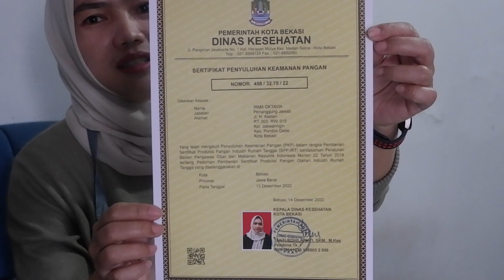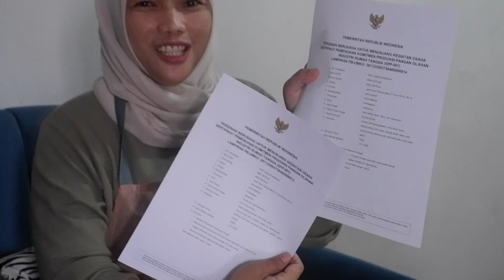IBU HEBAT ! BANTING STIR PRODUKSI TEMBUS 200 KG ! RESEP DAN CARA BUAT DIKASIHTAU! IDE BISNIS RUMAHAN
IAS SNACK ( aneka snack asli homemade )

KENTANG MUSTOFA

OWNER :

IRMA ADAM

LOKASI

Jatimakmur , pondok gede, kota Bekasi, Jawa Barat

NOMOR KONTAK

IAS.SNACK_HOMEMADE

IASSNACK_HOMEMADE

Ide usaha
Ide jualan
Ide bisnis
Ide bisnis rumahan untuk ibu rumah tangga
Ide bisnis rumahan sederhana
Ide bisnis rumahan yang menjanjikan
Ide bisnis rumahan
Omset puluhan juta rupiah perbulan
Ide bisnis rumahan modal kecil untung besar
Ide bisnis rumahan online
Ide bisnis online ibu rumah tangga
Ide bisnis online makanan
Ide jualan ibu rumah tangga
Ide usaha ibu rumah tangga yang menguntungkan
Ide jualan tiktok
Ide bisnis tiktok
Ide jualan di tiktok shop
Ide jualan makanan tiktok
Ide jualan viral tiktok
Ide kreatif
peluang bisnis
peluang usaha
usaha sampingan
Peluang usaha
Usaha modal kecil menjanjikan
Ide usaha ibu rumah tangga
Inspirasi usaha
Resep kentang mustofa pedas manis
Kentang mustofa anti melempem
Resep mustofa kentang renyah
Resep kentang mustofa
Mustofa kentang kering
Cara membuat kentang mustofa agar tetap renyah
Cara membuat kentang mustofa renyah tahan lama
Bumbu kentang mustofa pedas manis
Resep kentang mustofa kriuk
Resep mustofa kentang balado
Ide usaha bulan puasa
Ide usaha bulan ramadhan
Ide usaha rumahan di bulan ramadhan
Ide usaha menjelang ramadhan